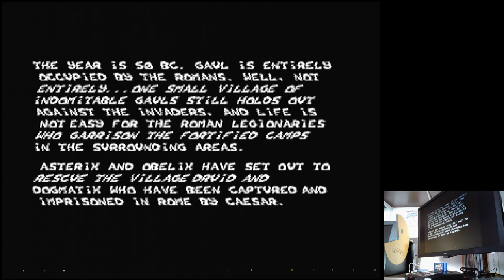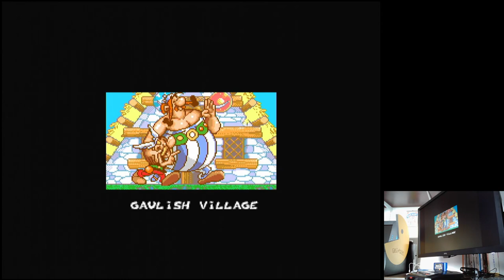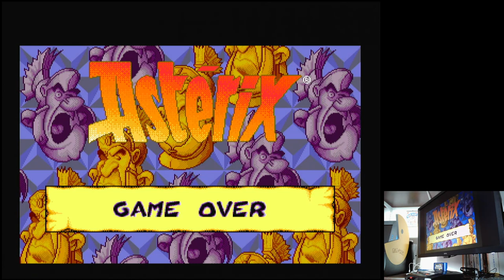Asterix and the Great Rescue Easy Sega Mega Drive Genesis Original hardware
Asterix and the Great Rescue
Easy